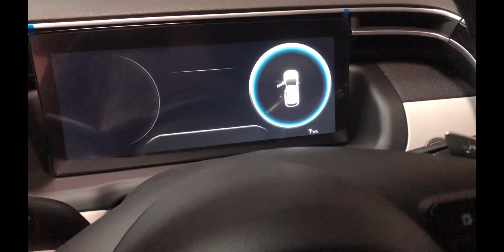Full Hybrid Tucson AWD Review